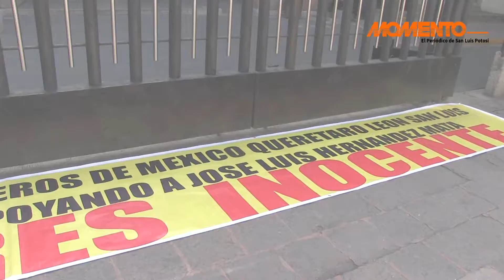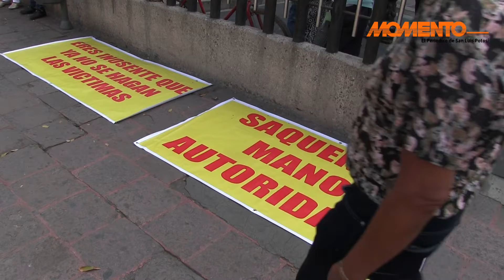Familiares temen por la vida de líder sonidero ingresado en La Pila